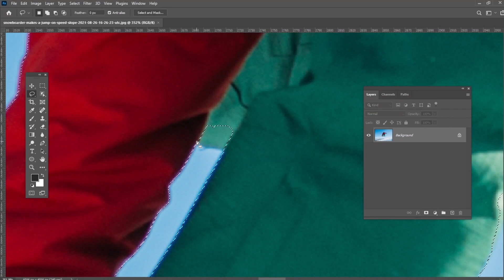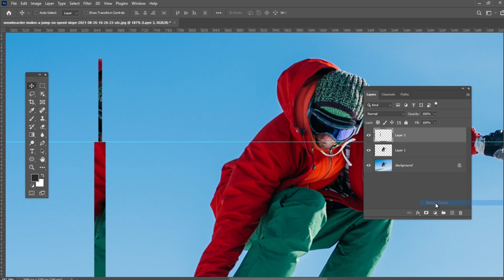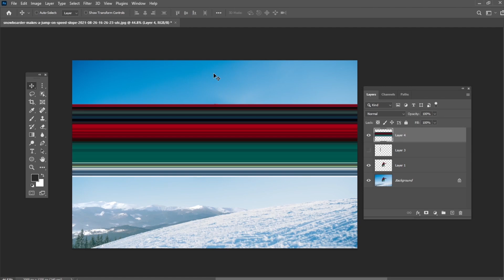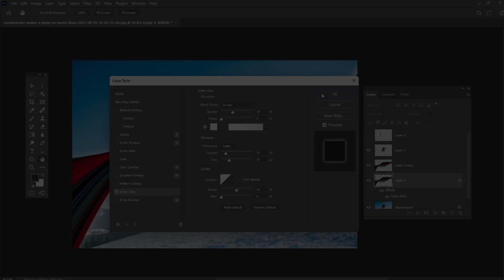How to Create a Pixel Stretch in Photoshop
Learn how to create a pixel stretch effect from scratch in Photoshop.
► Short on time?

What you'll learn:

00:00 - Intro
00:30 - How to cut out an object
01:00 - How to stretch pixels
02:24 - How to edit your pixel stretch effect
02:57 - How to adjust the image
03:54 - Conclusion

Read more on How to Create a Pixel Stretch in Photoshop on Envato Tuts+

Envato Tuts+
Discover free how-to tutorials and online courses. Design a logo, create a website, build an app, or learn a new skill